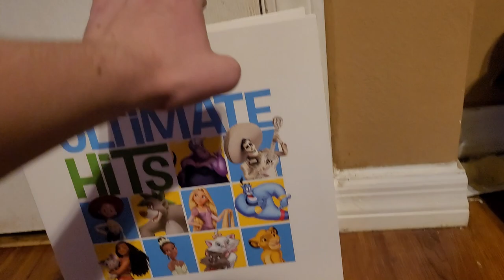Zip A Dee Doo Dah in 2023 at Target!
Here is something Song of the South related that you can surprisingly still find today as a Target exclusive!